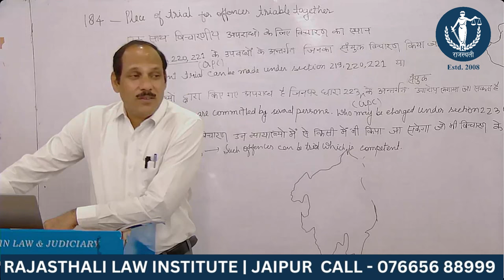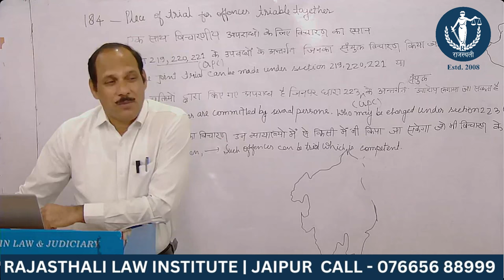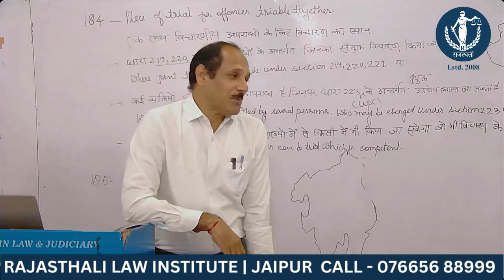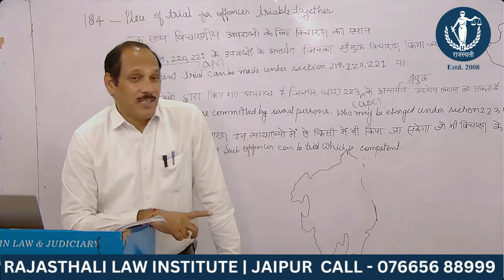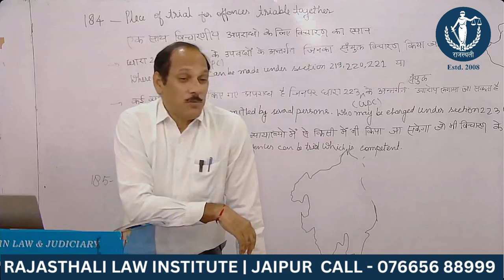विद्याथी स्वर्ग कैसे पा सकते है BEST RJS COACHING IN JAIPUR | BEST LAW INSTITUTE | BEST JLO COACHING